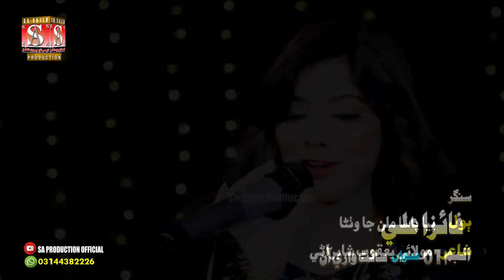Paya Passa Molan Ja Wathna _ Faiza Ali _ New Song _ 2022 _ Sa Sajid Production